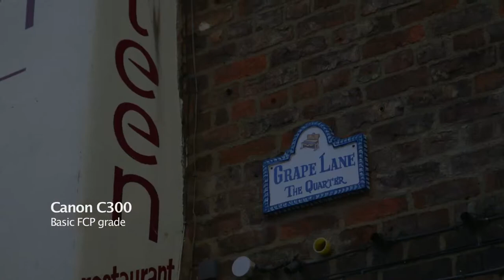C300 Test Footage: Canon Log in York (Video 1)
Part of a new series of video blogs for the Clipstone website.

I was playing around with my new Canon C300 cinema camera in York and was experimenting with the Canon C-log picture profile settings. I cut together this short video demonstrating the differences between the Canon Log gamma, with a basic grade in Final Cut Pro.

Canon C-log is a picture profile setting that maintains as much dynamic range as possible to allow for greater colour correction in post production. While it might give a more washed out, un-contrasted image on camera, when it is taken into the edit it means that you can create more varied end results in terms of contrast and colour. Here I was experimenting with a very basic grade using the simple '3 Way Colour Correction' tool in FCP7, where I increased the contrast (mostly in the mids) and played slightly with colour.
The whole film was shot at 50MBps, 25P, 1920x1080, apart from the final shot which was 50MBps, 50P, 1080x720.

Canon C300 EF Mount Cinema Camera
Tokina 11-16mm f/2.8 lens
Tamron 24-70mm f/2.8 IS lens
Canon 70-200mm f/2.8 IS lens